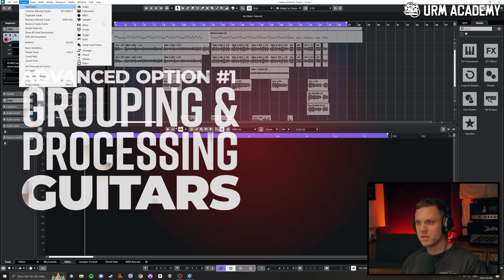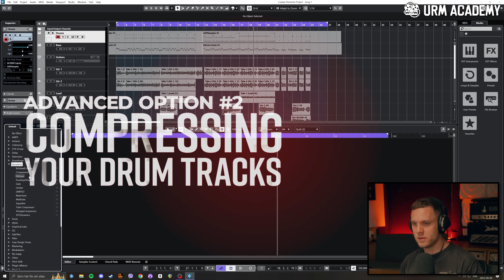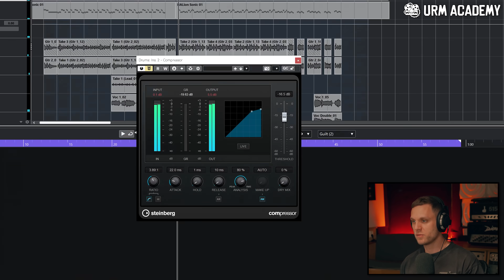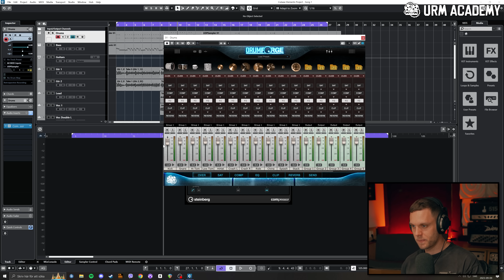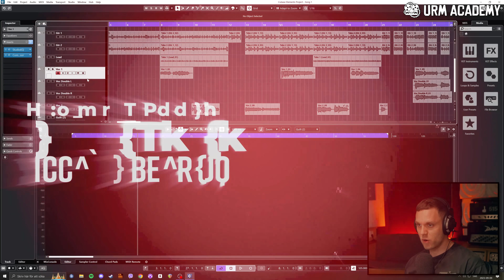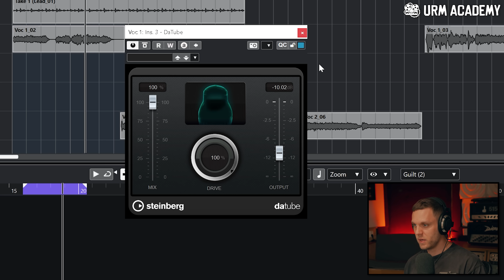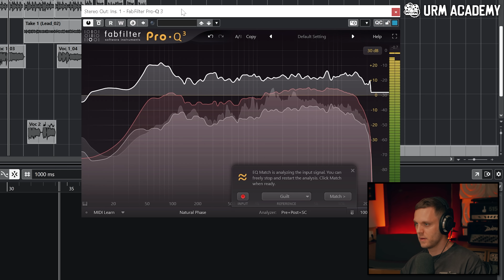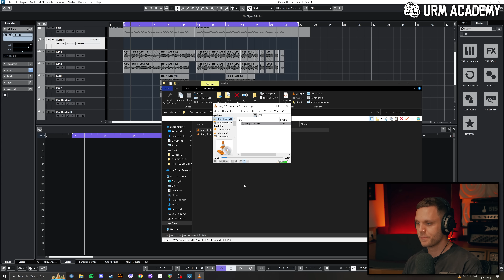Mixing Metal 101 with Buster Odeholm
The entire Beginner's Guide to Recording is included with all Nail The Mix subscriptions!

Buster shows you the basics of mixing so you can create your own demos for your band!

Every month, NAIL THE MIX members get exclusive access to the REAL MULTI-TRACK SESSIONS from a REAL ALBUM, and a 6-8 hour live streaming class from the producer who mixed it. These are the actual sessions by bands like Gojira, Meshuggah, Periphery, Opeth, Fall Out Boy, Bring Me The Horizon, A Day To Remember and more - and NTM is the only place in the world you'll get access to them!